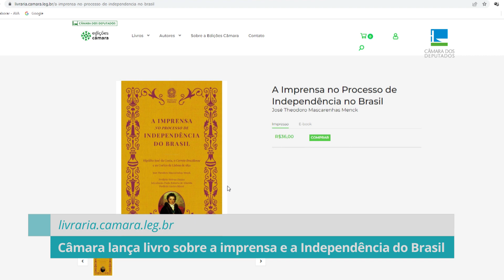Câmara lança livro sobre a imprensa e a Independência do Brasil - 17/02/22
Para comemorar os 200 anos de Independência do Brasil, a Câmara dos Deputados lançou o livro “A imprensa no processo de Independência do Brasil: Hipólito José da Costa, o Correio Braziliense e as cortes de Lisboa de 1821.  A publicação é a sexta da série de livros lançados desde 2017 pela Casa para preservar a memória dos acontecimentos que levaram à proclamação da soberania do País.